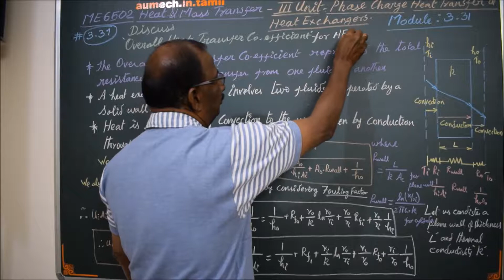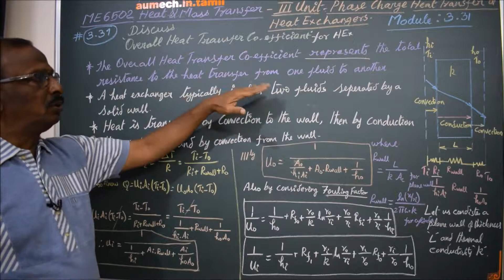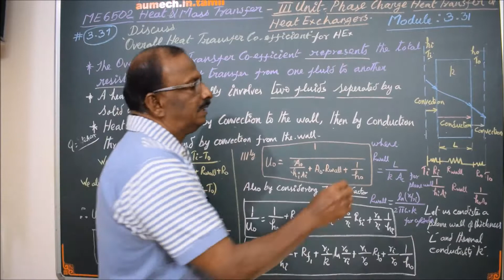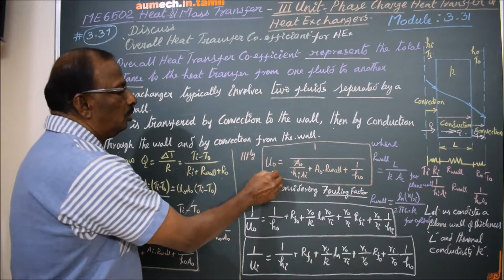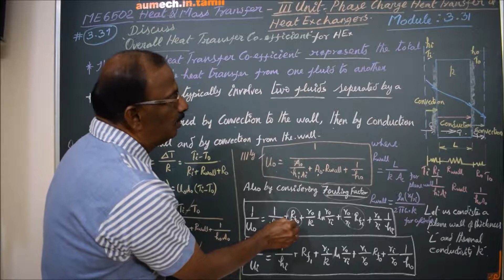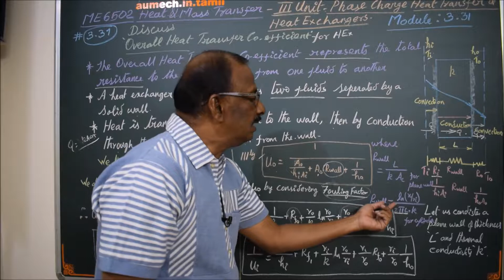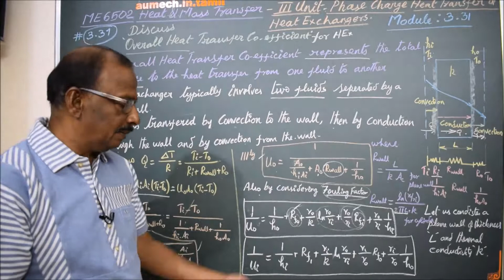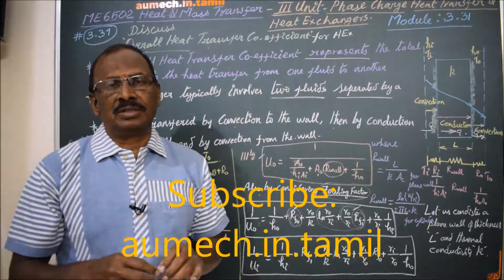Overall Heat Transfer Coefficient - M3.31 - Heat & Mass Transfer in Tamil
I hereby explain the procedure of Calculating Overall Heat Transfer Coefficient for Exchangers in Tamil